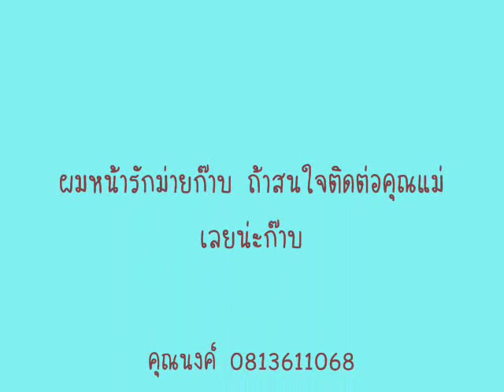male poodle toy red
D.O.B 20/12/50